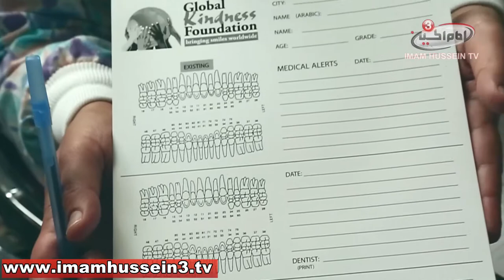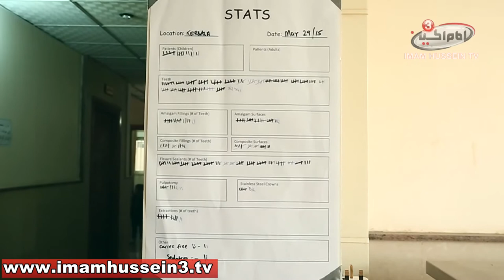Global Kindness Foundation Camp in Karbala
Global Kindness Foundation is a team of medical doctors and assistants (mostly Dentists) who provide free services to orphan kids in poor countries like Iraq, Peru and Kenya.